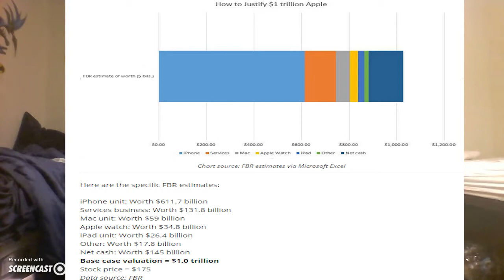Tech Tuesdays - Will Apple Be The 1st 1 Trillion Dollar Company / Channel Updates